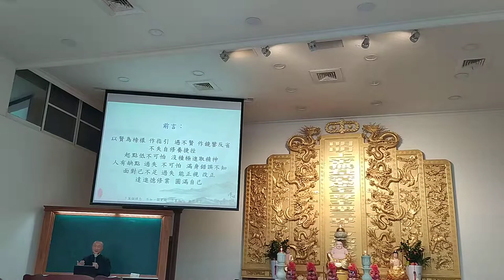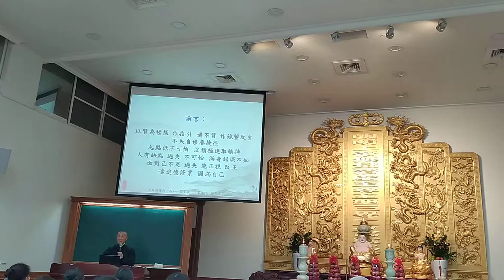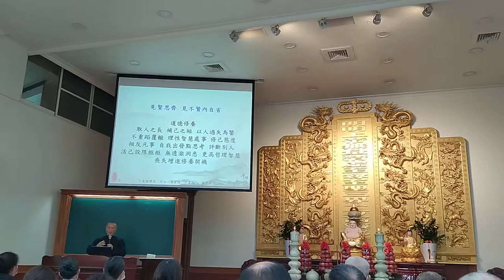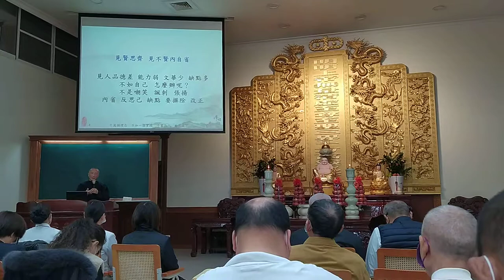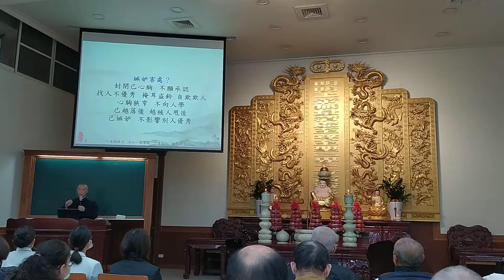VID_20211226a乾道經理談檢討改進之道，年終班c_084137